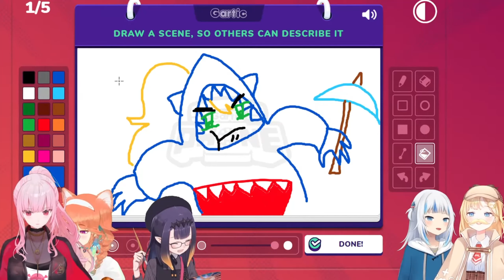Gacha! Ina got almost caught by Mamanis [HololiveEN]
Would you believe her?